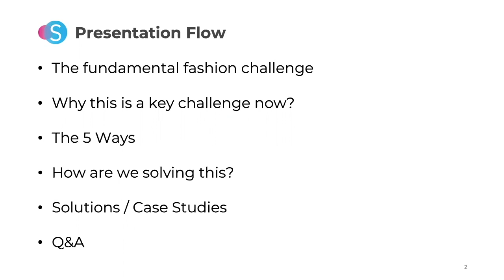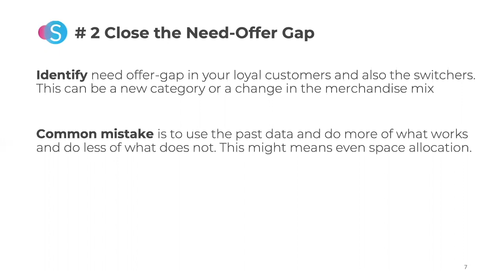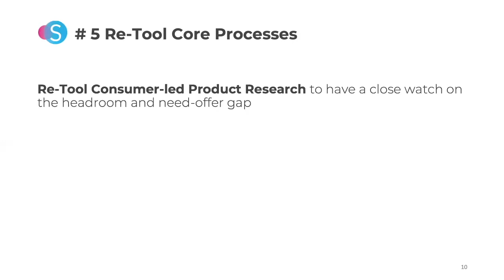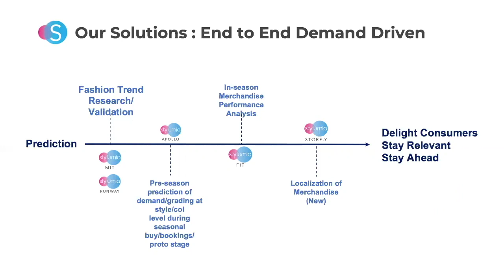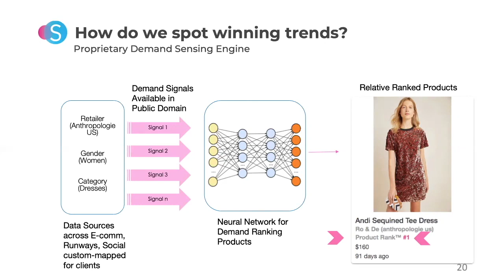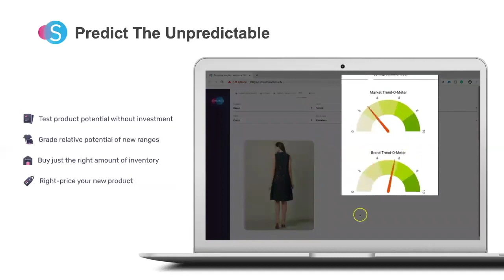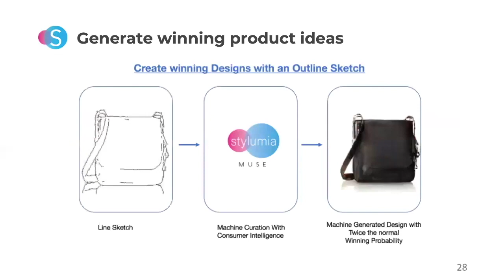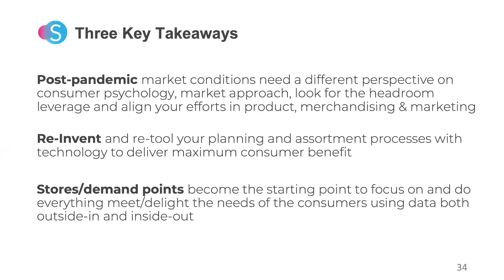How to tackle the overstocking and understocking problem using AI | Stylumia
We are in a very uncertain space with a pandemic around us. While fashion prediction is challenging even otherwise, it is super-challenging now. What are the strategies you need to adopt in this scenario, what would be the consumer psychology post a pandemic, how would you plan the merchandise to minimise overstock and understock in these uncertain times using technology (in particular AI) and come out stronger and be ready for this new normal?